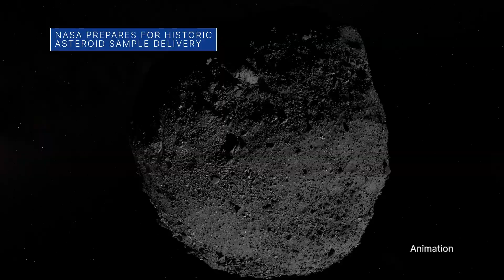NASA Astronauts Share Their Space Station Experience on This Week @NASA – March 31, 2023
NASA astronauts share their space station experience, our heavy-duty hauler crawls into the history books, and preparing for the return of some historic samples … a few of the stories to tell you about – This Week at NASA!